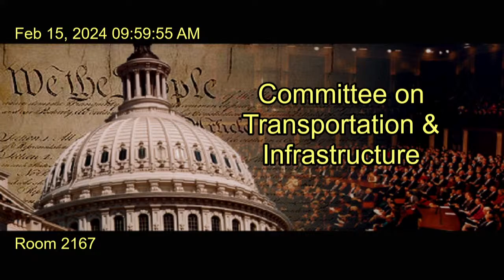Implementation of Buy America Provisions: Stakeholder Perspectives